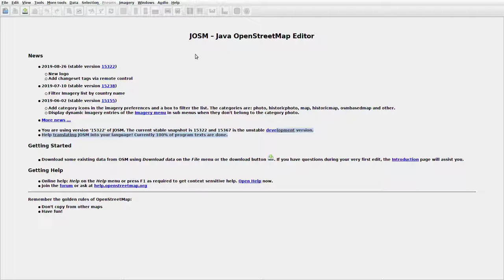JOSMrec0136 2019 09 21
Japan. Hokkaido. Nishi-shumbetsu. Tracing buildings (mainly) in JOSM for openstreetmap.